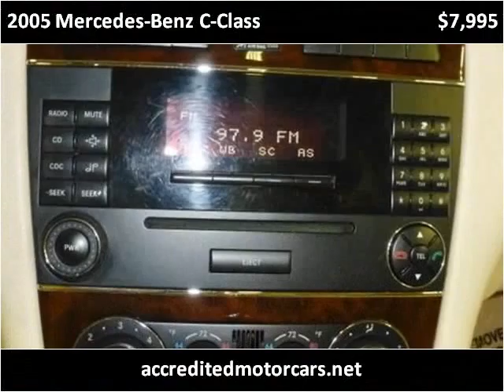2005 Mercedes-Benz C-Class Used Cars Teterboro NJ